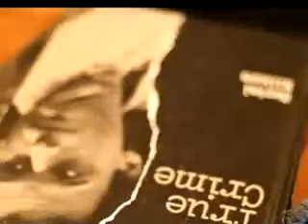The Devil Knows My Name